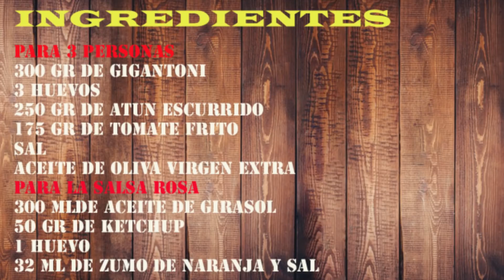Macarrones GIGANTES rellenos MUY FACILES Y RICOS , Receta de verano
Hoy vamos a preparar macarrones gigantes rellenos o unos ricos gigantonis rellenos de atun , ademas, en esta receta vamos a aprender tambien como se preparar una salsa rosa casera, salsa que echaremos sobre nuestros macarrones rellenos y que os aseguro que es muy facil de hacer y queda en la receta de maravilla, es una receta de verano que puedes preparar en cualquier epoca del año y que siempre que hagas estos macarrones rellenos dejaras a tus invitados con la boca abierta.

Ingredientes

300 gr de gigantoni
3 huevos
250 gr de atun escurrido
175 gr de tomate frito
sal
aceite de oliva virgen extra
Para la salsa rosa
300 mlde aceite de girasol
5o gr de ketchup
1 huevo
32 ml de zumo de naranja y sal